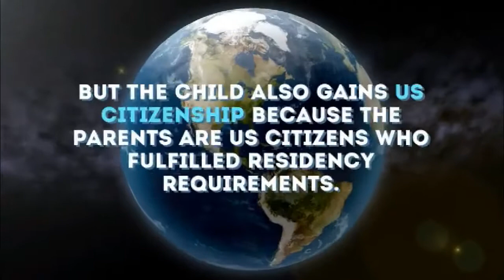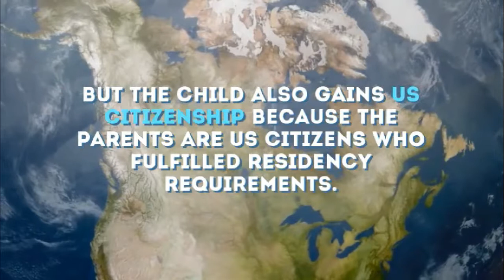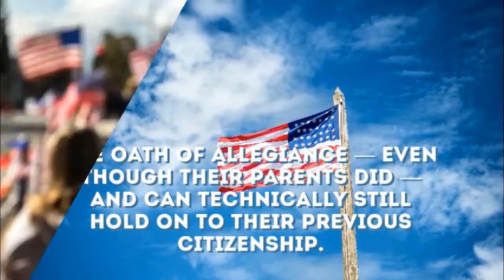Does US Allow Dual Citizenship?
Find out if United States allows Dual Citizenship.

Dual citizenship means that a person is a citizen of two countries at the same time, having legal rights and obligations in connection with both countries. While dual citizenship gives certain advantages, such as easy residency in multiple countries and access to government programs, there are extra legal considerations that can make life more complicated.